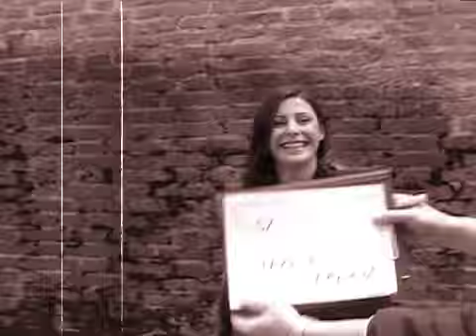Just another Munich Story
Advert-Spot for Belichtungswert.de on the streets of Munich